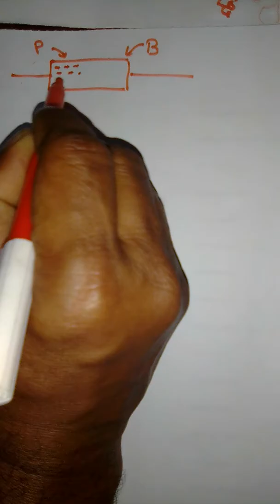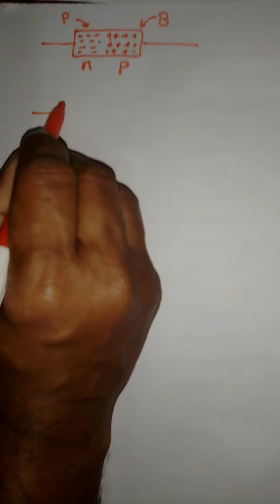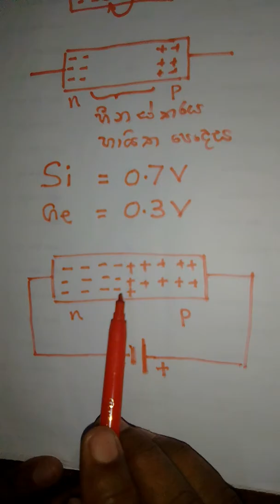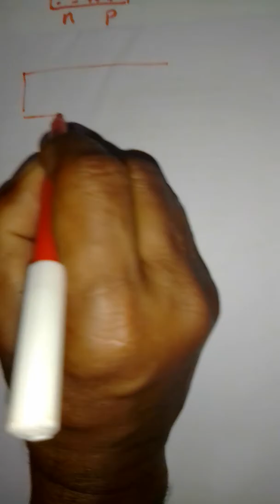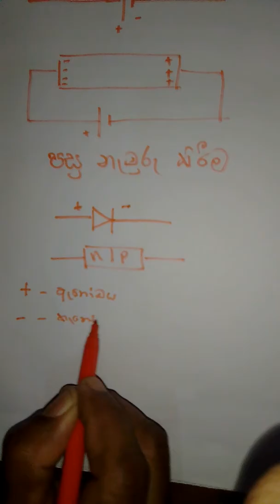electronics/Ol / සරලව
electronics is very easy lesson .